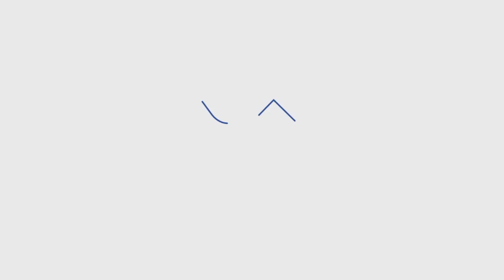🟢 TODOS DE CELESTE Y BLANCO CELEBRAMOS EL DÍA DE LA BANDERA🟢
Este viernes a las 9.30 será el acto por el Día de la Bandera y homenaje a Manuel Belgrano en la plaza de Salto de las Rosas. Alumnos de primaria realizarán la promesa y cadetes (de la Policía y el Ejército) jurarán lealtad a la insignia patria.

El martes 20 desde las 15, también en la plaza, habrá una gran peña y actividades recreativas para toda la comunidad.